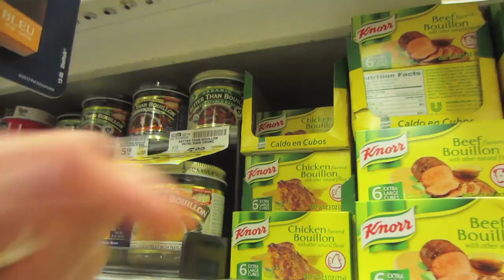MAKING THE BEST QUINOA SALAD - Life After College Vlog: Ep. 234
Features of this Episode:
- Gym Workout
- Saying bye to my college friend
- Craving McDonalds'
- Watching a movie + Reviewing it
- Grocery Store Shopping Haul at Safeway
- Shopping for so much food
- Quinoa is the bodybuilder's protein source (Good for building lean muscle)
- Learn how I cook the quinoa
- Making the Mediterranean Quinoa Chicken Salad
- Peeling onions
- Dinnertime!
- Haagen Dazs Ice Cream + Oreos for Dessert
- Ingredients for Quinoa Salad:
 2 cups water
 2 cubes chicken bouillon
 1 clove garlic, smashed
 1 cup uncooked quinoa
 2 large cooked chicken breasts - cut into bite size pieces
 1 large red onion, diced
 1 large green bell pepper, diced
 1/2 cup chopped kalamata olives
 1/2 cup crumbled feta cheese
 1/4 cup chopped fresh parsley
 1/4 cup chopped fresh chives
 1/2 teaspoon salt
 2/3 cup fresh lemon juice
 1 tablespoon balsamic vinegar
 1/4 cup olive oil